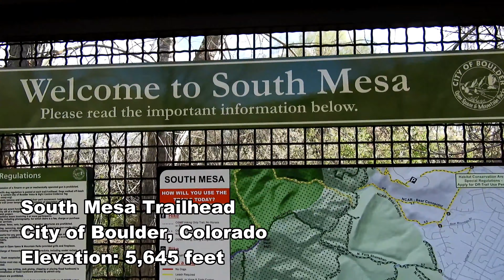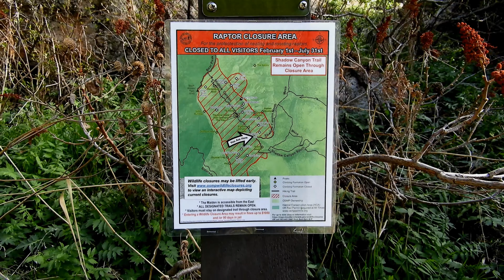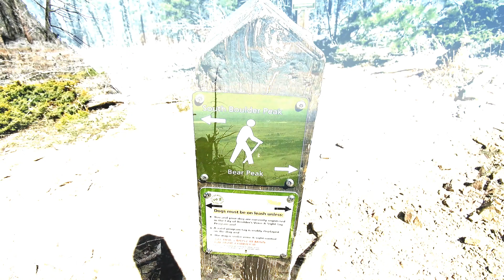South Boulder Peak - Shadow Canyon Trail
Nick Sangetta hikes South Boulder Peak and Bear Peak via the South Canyon Trail in the City of Boulder, Colorado on April 28, 2019. Wildlife: Mule Deer